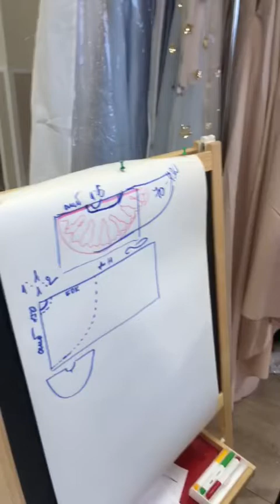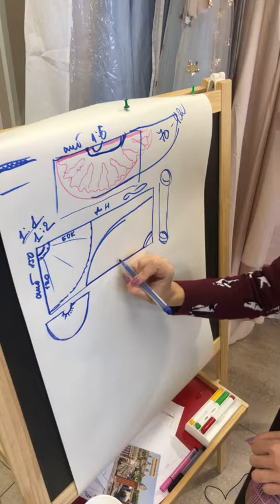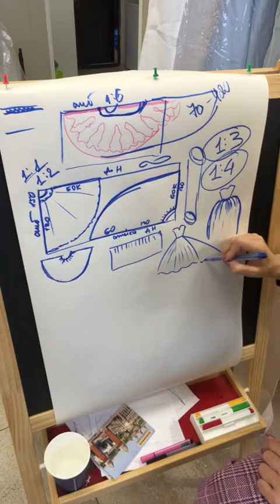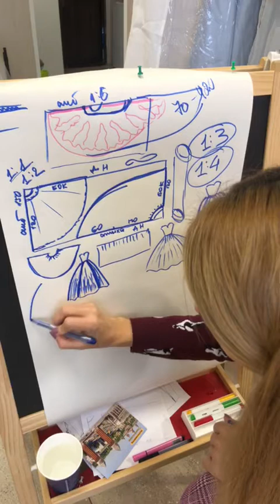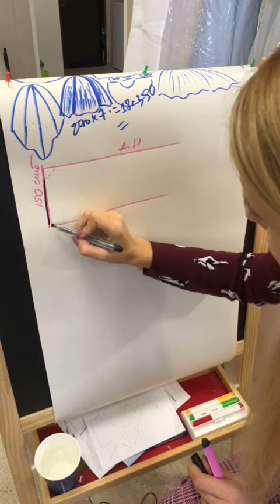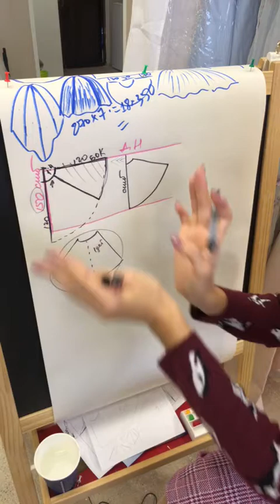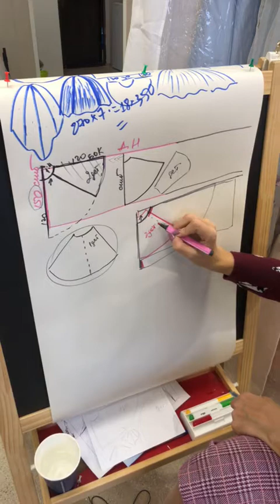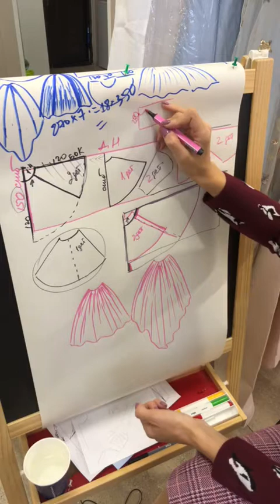Как создать платье в стиле принцессы? Часть 2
Вы узнаете:
- какую ткань лучше выбрать
- как рассчитать расход материалов
- все секреты процесса пошива: от кроя до сборки и декора

На моем курсе «Корсеты и платья» я даю пошаговую информацию о пошиве шести платьев на корсетах и семи платьев без корсетов. Уроки подходят для начинающих портных и для профи. Подробная программа и тарифы на сайте